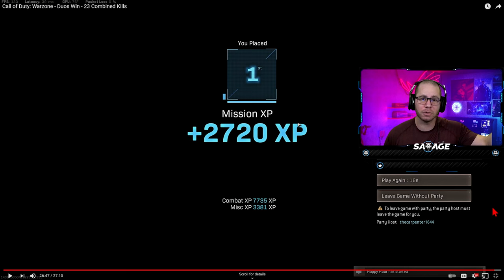IMPROVE Your Skill in Warzone! | Warzone Coaching! (Warzone Tips and Tricks)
► Sneak Energy (Use Code: SAVAGE)

CoD Warzone! I have not really been enjoying Warzone. Same map, same issues, same problems, However I am a Battle Royal Player so I feel like I should continue to Help people get better at warzone themselves! Become more of a warzone coach than anything, or any Battle Royal for that matter. Warzone has a lot of glitches and activision hasn't said anything about why they wont fix them, but if they do, Warzone has the greatest potential of any game out right now. In this video series, I will be teaching you guys how to get better at warzone by showing you different warzone tactics; reading the map, decision making, how to focus on a target, be more aggressive, Improving teamwork and much more! My goal is to help every new player get better at warzone so they themselves can enjoy the game at a much higher level. Getting started in warzone is difficult because SBMM is all over the place, so with these videos, you will be able to potentially double your KD. I really love doing this Warzone Training Series! So many different situations have been covered in this Warzone Training series! This game can be INFURIATING at times, but at least we can find some fun in improving. Hopefully with all of these Warzone tips videos and tips and tricks videos, you guys can improve all aspects of Warzone! Including getting more kills, getting more wins, improving accuracy, getting the best Warzone settings, Improving teamwork, rotating final circle, and all other aspects of Warzone! IMPROVE Your Skill in Warzone! | Warzone Coaching! (Warzone Tips and Tricks)

Want to submit a video?!
1. Upload your video to Youtube!
3. Submit the Youtube Link in the "Submit-Video" page!